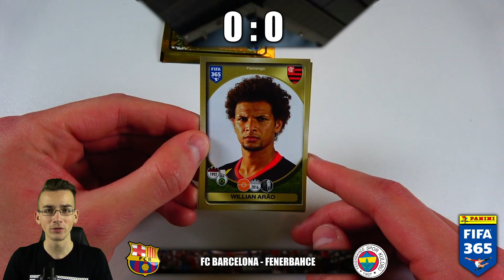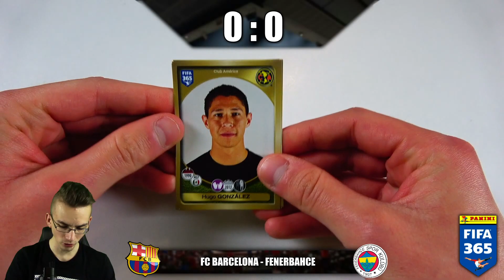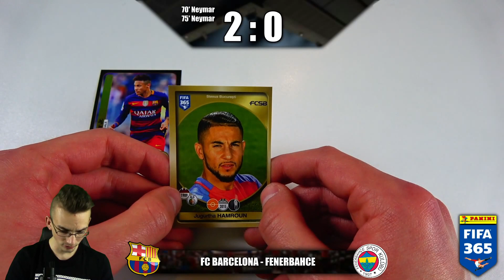FC BARCELONA - FENERBAHCE ISTANBUL FIFA 365 WM 2017 SPIEL 3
► FC Barcelona vs Fenerbahce Istanbul FIFA 365 WM 2017 by PacksUnited Gruppe A - Spiel 3 - PacksUnited Unboxing Opening Battle Challenge ✘Erstes Spiel

euer PacksUnited

Kein Problem! Hier ist mein Postfach:
Adresse:
PacksUnited
Postfach 11 23
16794 Fürstenberg

★ Panini (Kooperationspartner)